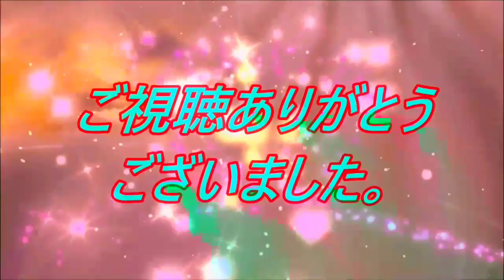丘みどりさん 再編集版 着物姿のです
🌀二曲連続  レーザーショー
       の感じにしました♪